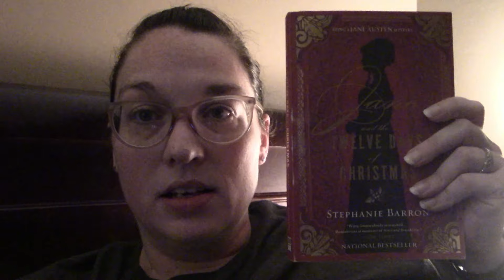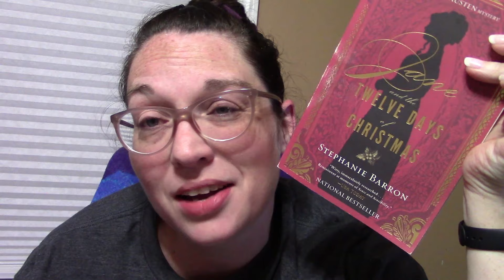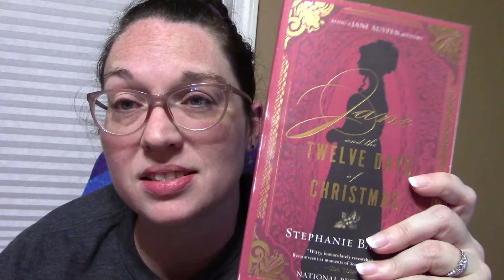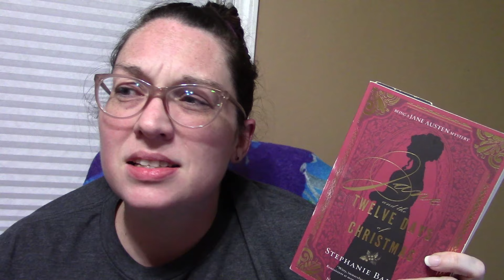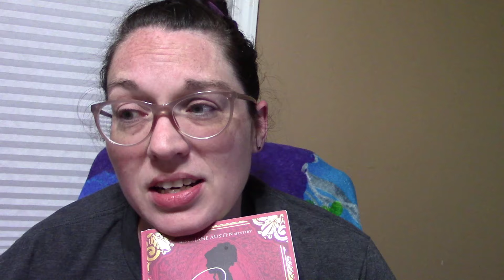Vlogmas Day 2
It's December, and that means it's Vlogmas! I'm so excited to post a little content everyday!